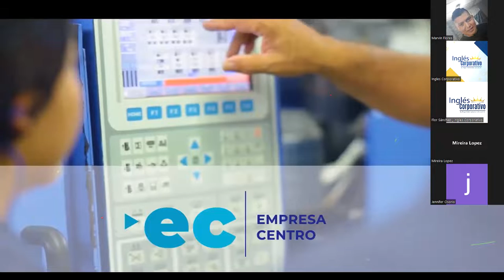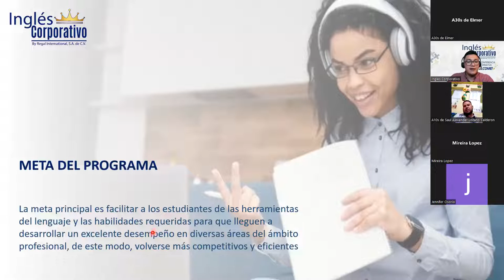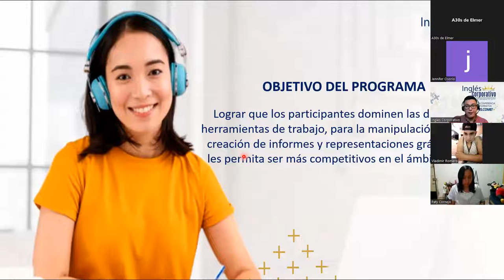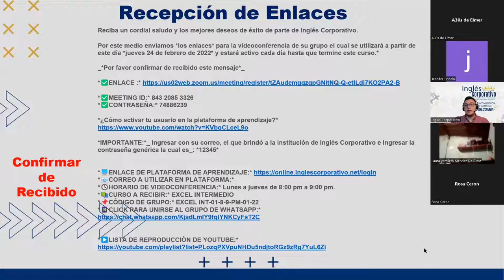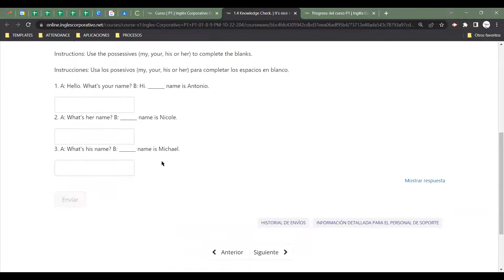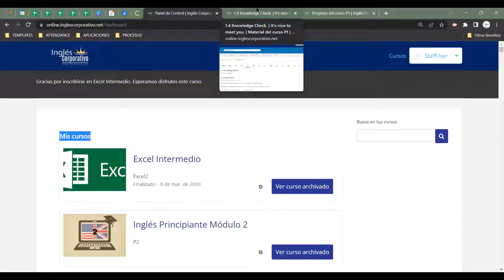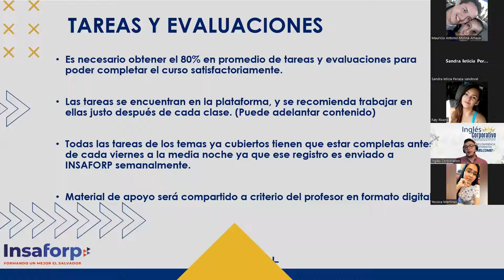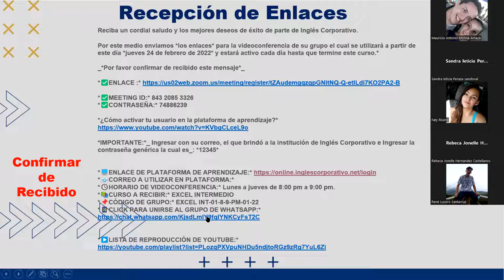Video Conferencia Informativa FC/F1 06/10/2022